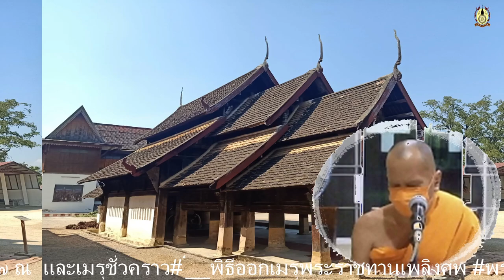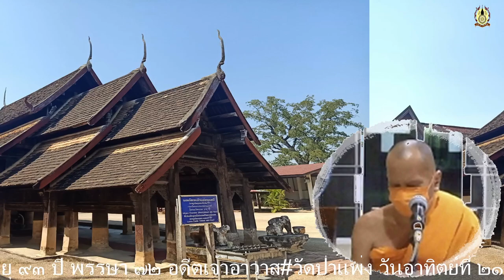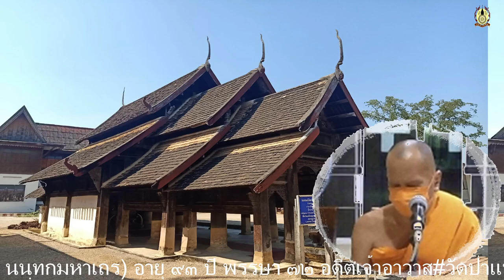EP.11-รายการสาระธรรมยามค่ำ โดย.สามเณร#อาลักษณ์